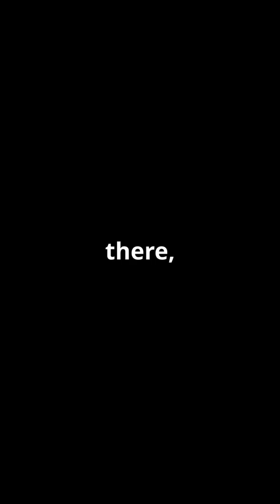Understanding Temporomandibular Joint (TMJ) Functioning & Jaw Pain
Do you experience jaw pain, clicking sounds when chewing, or discomfort while talking? It could be related to your temporomandibular joint (TMJ) — the joint that connects your jaw to your skull. In this video, we break down how the TMJ works, what causes TMJ disorders, and how you can find relief.

🔍 What You'll Learn in This Video:

Anatomy and function of the TMJ

Common causes of jaw pain and TMJ dysfunction

Symptoms of TMJ disorders (TMD)

Effective treatments: physical therapy, exercises, medical and dental options

Tips for jaw pain relief and TMJ care

💡 Whether you're dealing with mild discomfort or chronic TMJ pain, this video offers valuable insights to help you understand and manage your jaw health better.